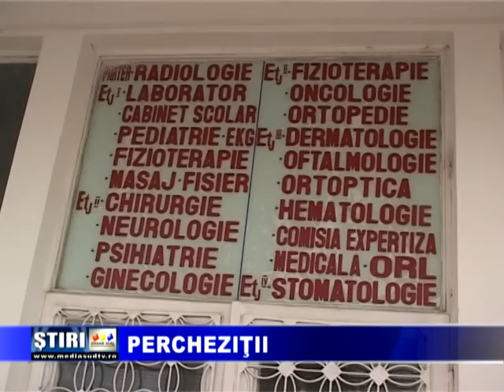Perchezitii la Sectia Oncologie a Spitalului Caritas - Rosiori